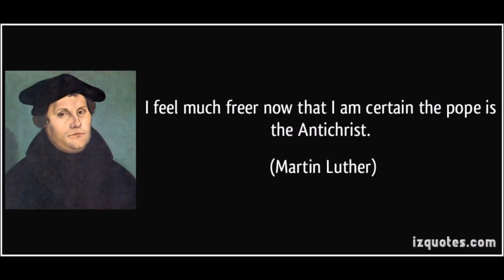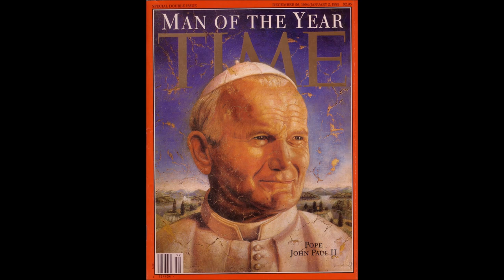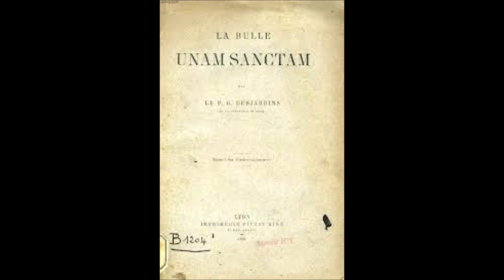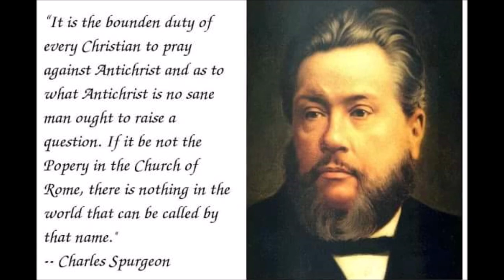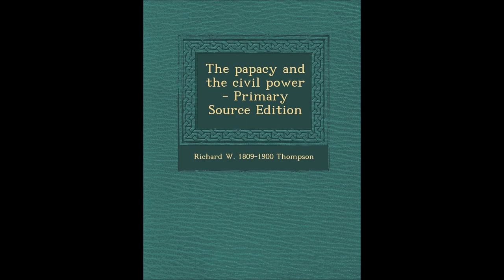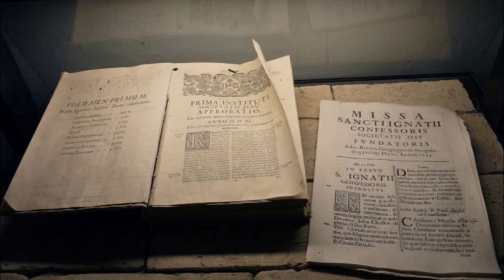The Papacy and the Civil Power # 6